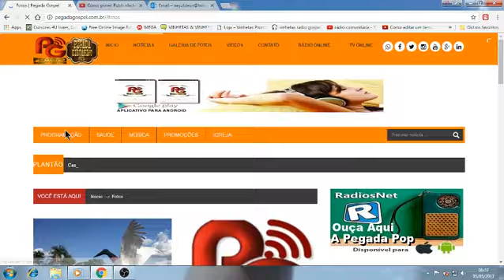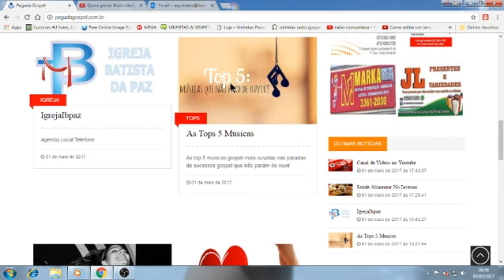APRESENTANDO O NOVO SITE DA RADIO